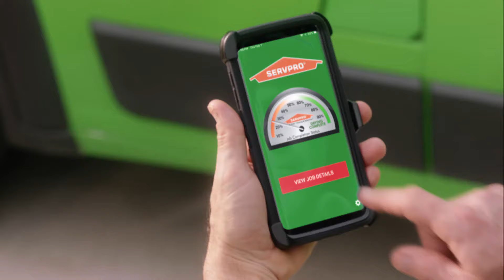SERVPRO® - Whatever Happens - Residential - 2020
When fire and water threaten your home, hand the cleanup over to the team that stays with you every step of the way in your journey back.

1-800-SERVPRO.

Like it never even happened.

This SERVPRO commercial is about cleaning up and restoring your home "Like it never even happened."